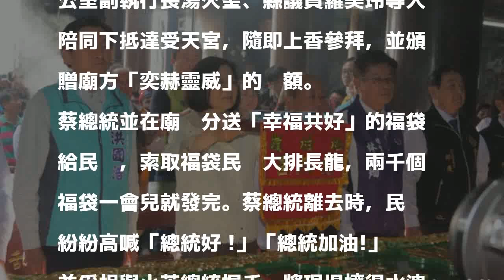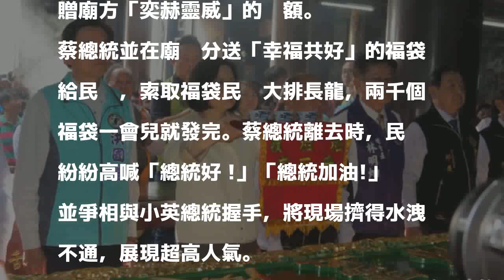「總統比電視漂亮！」南投受天宮參香 蔡英文笑了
〔記者張協昇／南投報導〕蔡英文總統大年初三下午，到南投縣名間鄉受天宮參拜祈福及分送福袋，展現高人氣，民眾為爭睹小英總統風采，將受天宮廟埕擠得水洩不通，眾人紛紛高喊「總統好 !」還有人拿到福袋後大喊「總統比電視漂亮」，讓蔡總統笑得合不攏嘴。

發表評論評論如下。